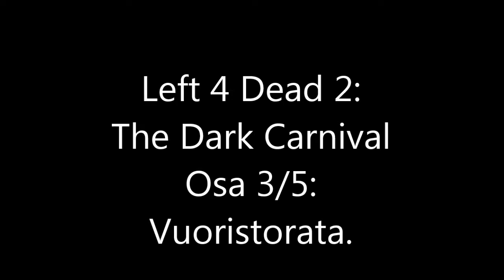Left 4 Dead 2, Dark Carnival, Osa 3: Vuoristorata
Yksinpelivideota ilman juontoa, mutta tekstitys on suomeksi tossa niin ymmärtää englantia osaamattomat, mitä sanotaan. Googletin Midnight Ridersia, niin ko. bändi vaikuttaa olevan oikea eikä keksitty. En muista onko näissä juontoa, ei ainakaan ole viimeisessä videossa viidestä. Kaikki viisi videota laadittu 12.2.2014.